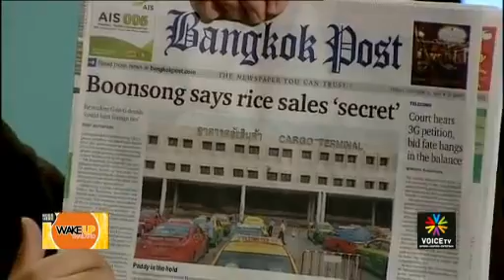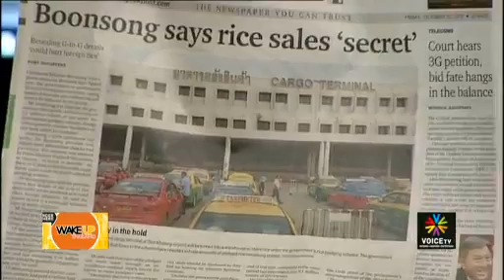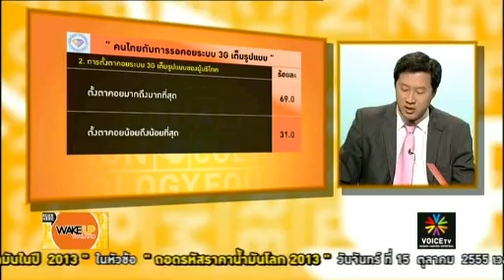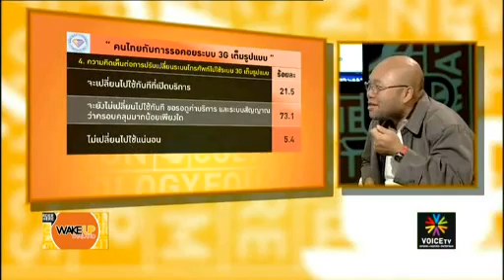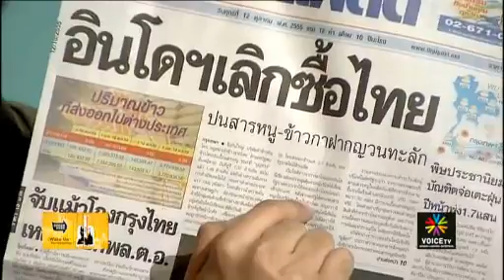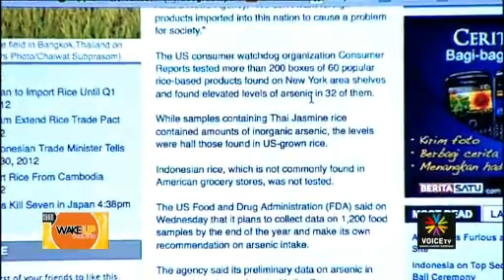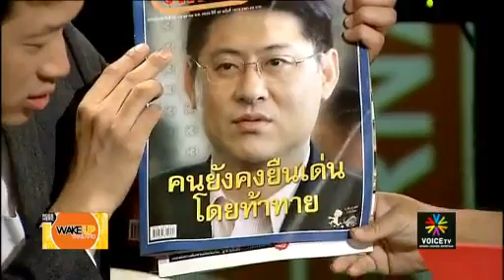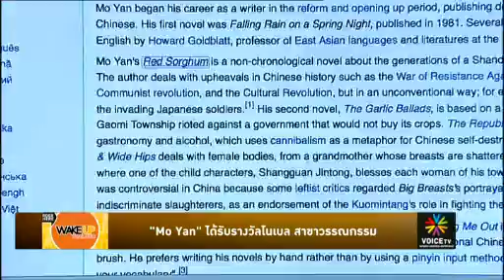Wake up Thailand 12ตุลาคม55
รายการ Wake up Thailand ประจำวันศุกร์ที่ 12 ตุลาคม 2555

นำเสนอประเด็น

-โฆษกเพื่อไทย ยื่น กมธ.ป.ป.ช.สอบปมกระสอบทรายตามท่อ
-กระทู้ถามสดรัฐบาลกรณีเรื่องการเมืองกับน้ำท่วมกรุงเทพมหานคร
-'ปลอดประสพ' นัด 'ผู้ว่าฯ กทม.' ถกปมถุงทรายในท่อ 12 ต.ค.
-กระทู้ถามสดโครงการรับจำนำข้าว
-'บุญทรง' แจงด่วนปมร้อนสัญญาขายข้าว
-ตั้ง "รองปลัดกลาโหม" ประธานฯ ถอนยศ "มาร์ค"
-"เฉลิม" ไม่ถอดยศ "ทักษิณ"
-กสทช.แจงชะลอประมูล 3จี เสียหายแน่
-โพลเผยคนไทย ขอค่าบริการ 3 จี ถูกไม่เกิน500บาท/เดือน
-สรยุทธ โดนเล่นอีกแล้ว
-"ทักษิณ" เมินศาลฎีกาออกหมายจับ ชี้ผลพวงรัฐประหาร
-Mo yan ได้รับรางวัลโนเบลสาขาวรรณกรรม
-ภาพยนตร์ ARGO ของ Ben Affleck ดีมากต้องดู